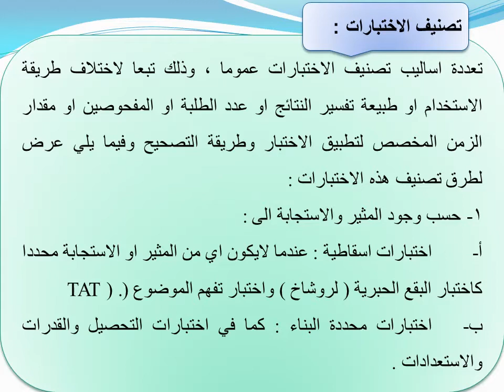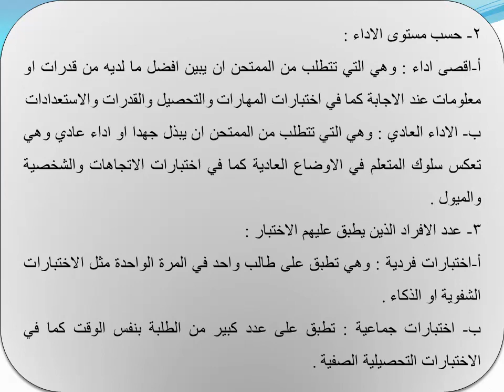الكورس2- قياس وتقويم المرحلة الثالثة المحاضرة الثانية الجزء الخامس